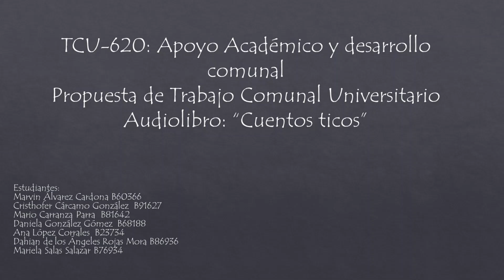El clavel (Ricardo Fernández Guardia) | Audiolibro